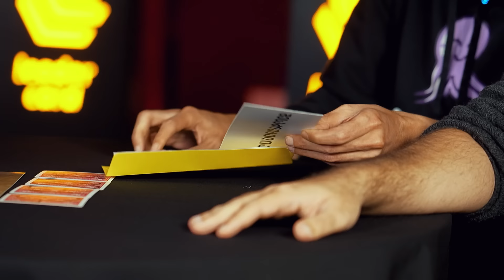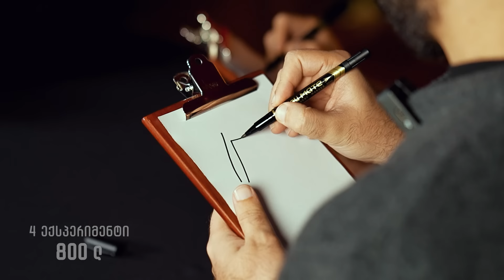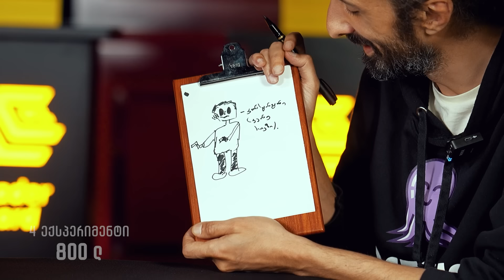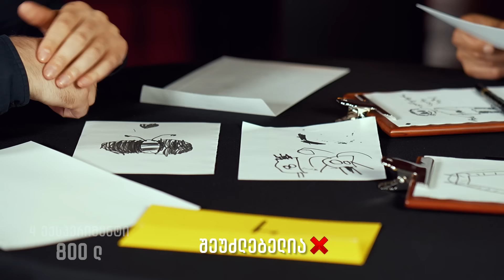შეასრულებენ ტატო და კალა რორშახის ტესტს? ექსპერიმენტი / ეპიზოდი 2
🔥 ყველაზე განსხვავებული, აზარტული და საინტერესო იუთუბ პროექტი "ექსპერიმენტი" - სადაც 2 სტუმარი ილუზიონისტის წინააღმდეგ თამაშობს 2000 ლარის მოსაგებად 💰